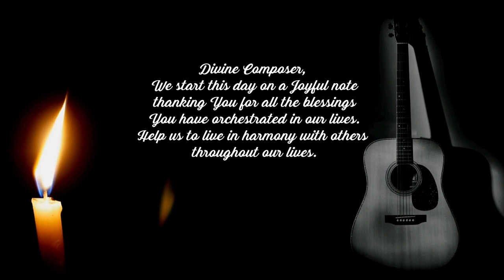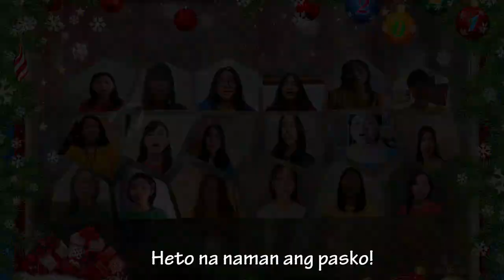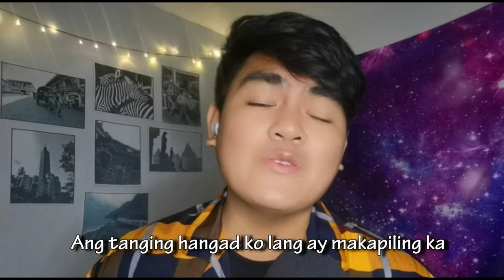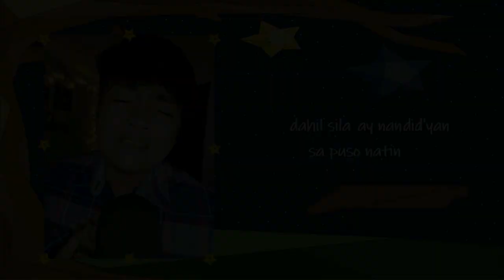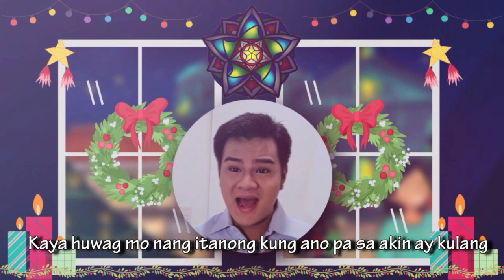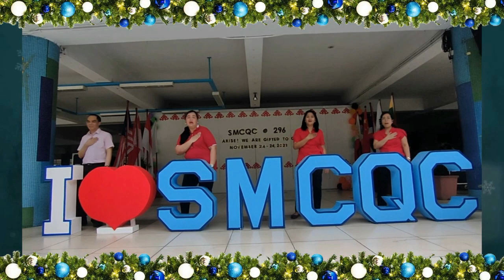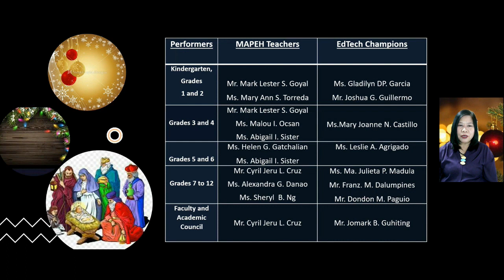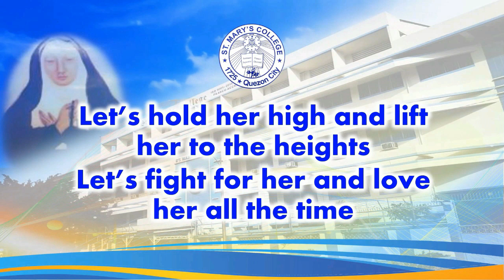SMCQC Basic Education Department Virtual Christmas Concert 2021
May we be blessed with the gifts of love and prosperity this holiday season as we witness this showcase of talents by the members of the Ignacian Marian community.